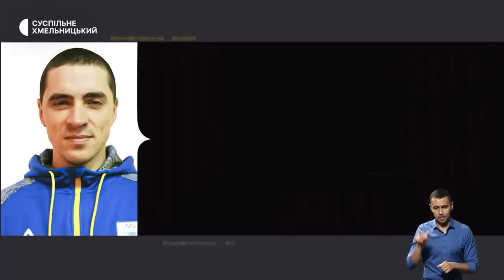Ракетний удар у Шепетівському районі, порятунок травмованої у ДТП тварини | 6.10.22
Прильоти двох ракет на Хмельниччину: що розповідають очевидці?; в обласному центрі попрощалися із 36-річним військовослужбовцем;
Хмельницькі зооволонтери  разом з колегами з Дніпра рятували 8-річну кобилу після ДТП. Що загрожує водію, котрий збив тварину?